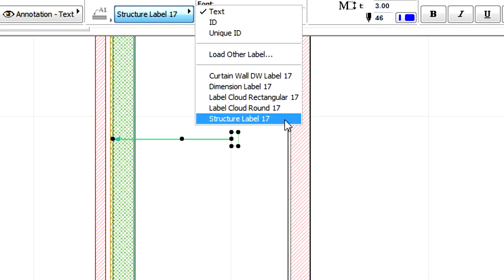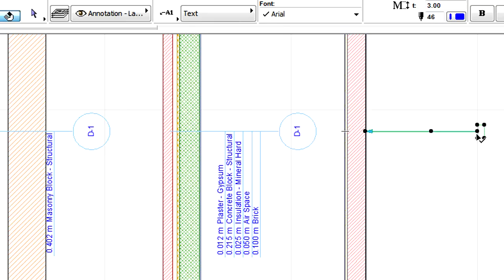Using ARCHICAD building materials with labels